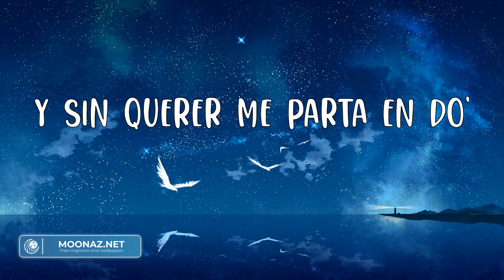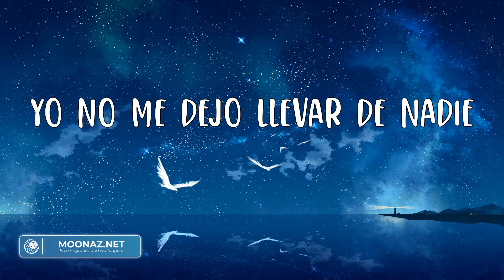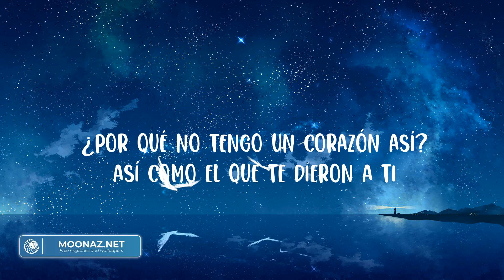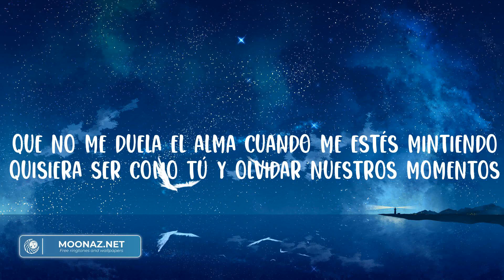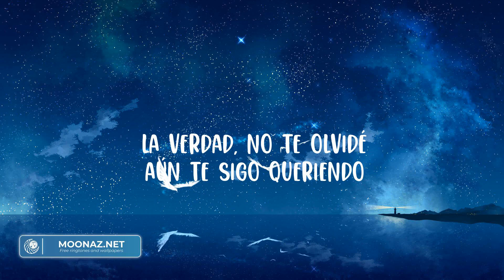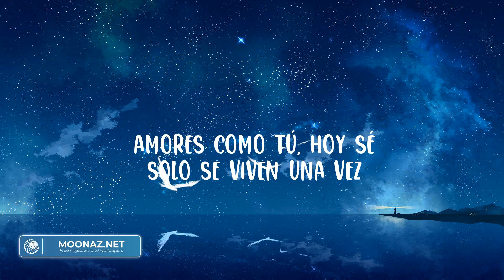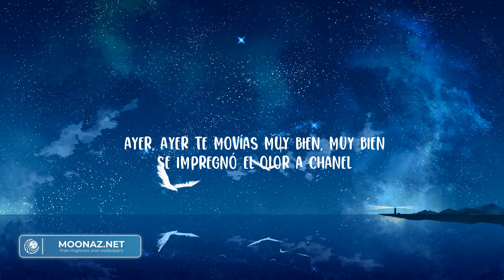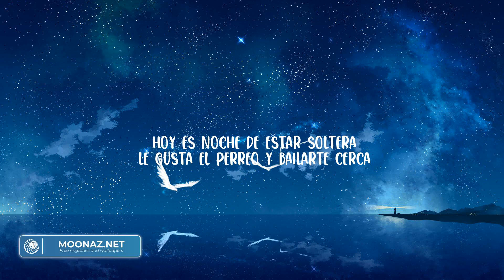Bad Bunny - Ojitos Lindos (Letras) | Mix | Hoy he vuelto a nacer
Hace tiempo
Que no agarro a nadie de la mano
Hace tiempo
Me envolví
Pero, baby
Mm-mmm, mm-mmm-hmm-hmm
Mm-mmm, mm-mmm-hmm-hmm